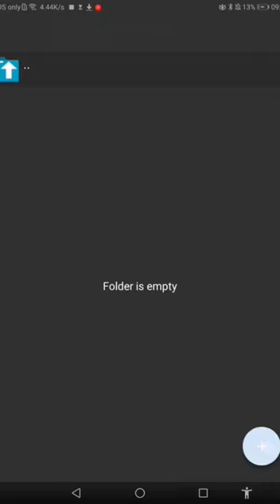how to settle the obb in temple run oz (1.6.7)